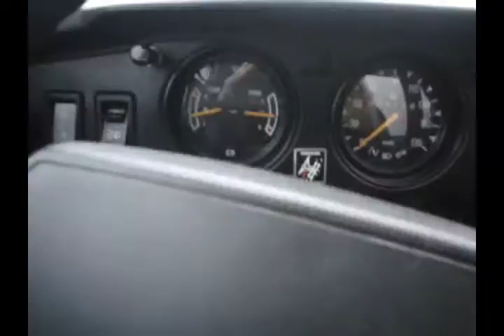Saab V4 under huven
Letade igenom några USB-minnen och fann ett överblivet klipp från 6 dec 2008